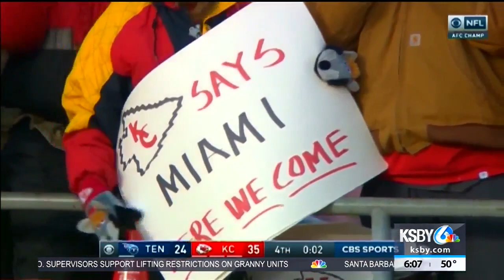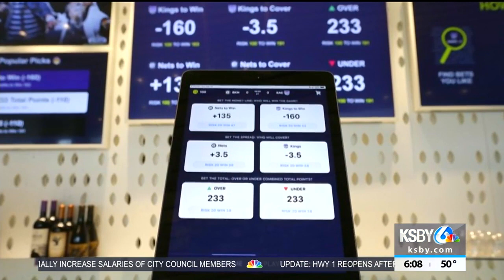Pair of lawmakers and coalition of Native American tribes push for sports betting in CA